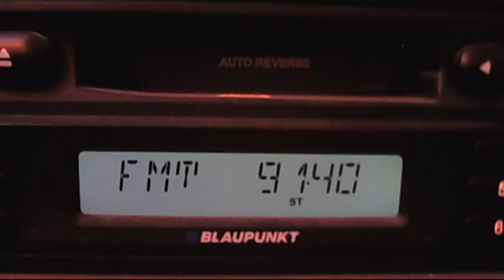trt-fm istanbul fm dx tropo 10:35